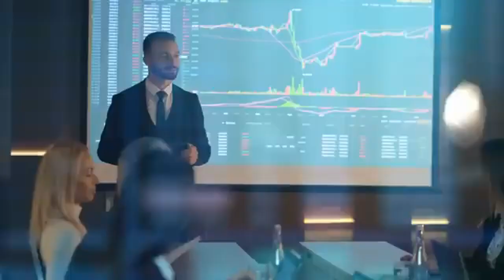James Webb Telescope Just Revealed First Ever, Real Image Of Oumuamua